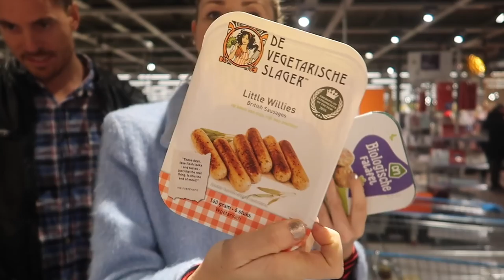Kerstinkopen doen ✰ Vlogmas #15 | Diesna Loomans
We gaan kerstinkopen doen,  we organiseren een gourmet voor 2e kerstdag. Jool en ik gaan dit met vegetarisch vlees doen. Dit kopen wij daar voor..  Thx voor het kijken. Wat de cadeautjes zijn zullen jullie
trouwens pas op 2e kerstdag zien :) 🎄✨ Van 10 Dec tot 1 Jan elke dag een vlogmas video om 19:00!

Iets opsturen?
Dan kan dat naar:
Social1nfluencers
t.a.v. Diesna Loomans
Passeerdersgracht 18
1016XH Amsterdam